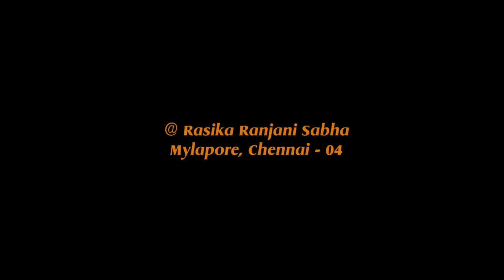Navarathri Nrityotsava 21 Bharathanatyam by Sindhu Shyam.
Rasika Ranjani Sabha conducts annual classical programs to promote young and established dancers in various classical dance forms.

Navarathri Nrityotsava 2021 Bharathanatyam by Sindhu Shyam.